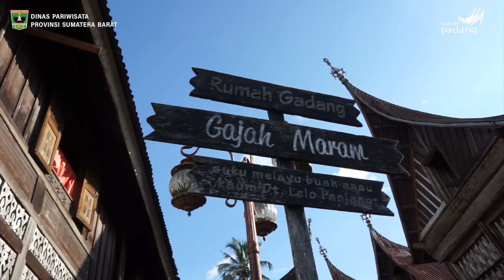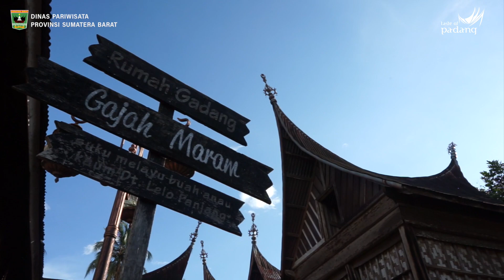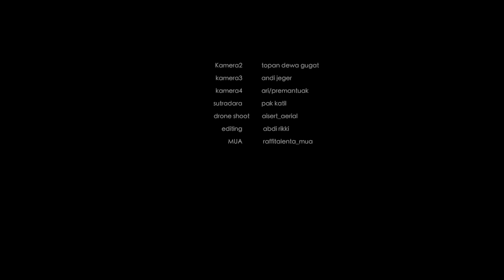Symphony of Minangkabau Attraction